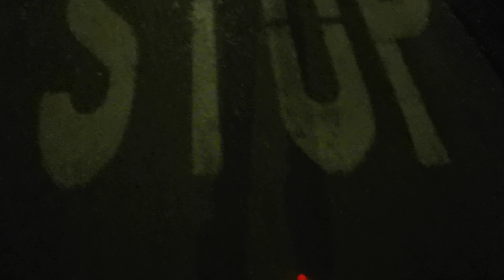8. kolovoza 2024.